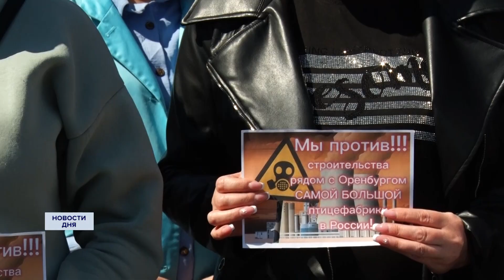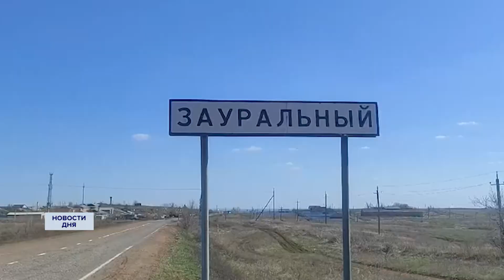Жители Оренбургского района против строительства птицефабрики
Обращение к Президенту страны написали жители сразу нескольких поселков. Они просят не допустить строительства птицефабрики поблизости с населенными пунктами.